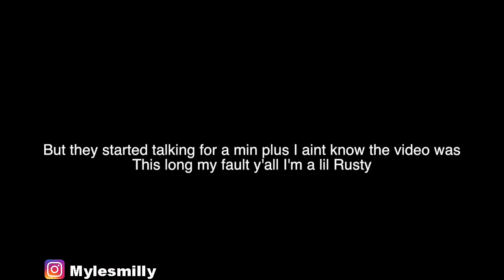GETTING MAD THAT MY EX IS PREGNANT!! *PRANK ON MY GIRLFRIEND*